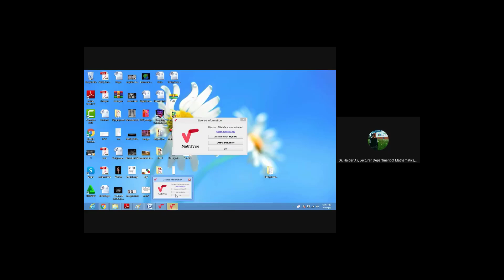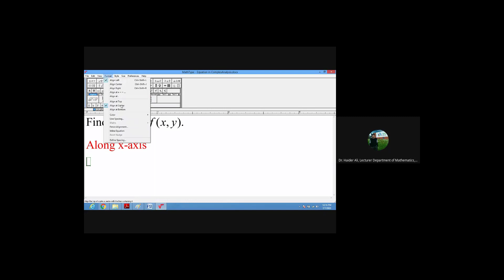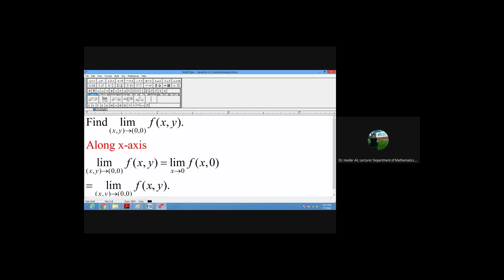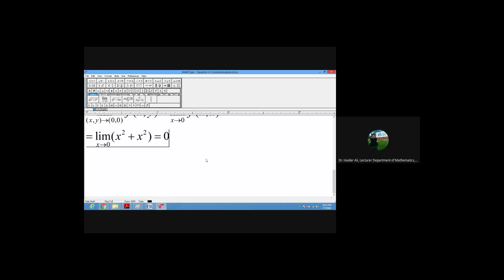Limit of Function of Two Variables | (Mathematics with Dr. Haider Ali)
Limit of Function of Two Variables

This video lecture of Complex Analysis Contain concept of Analytic Function &  Cauchy Riemann Equation will help Engineering and Basic Science students to understand following topic of of Mathematics:
1.  What is Basic Concept of Complex Analysis ?
2.  What is Definition of Analytic Function?
3. how to Check Function is Analytic or not ?
4. How to differentiate Complex Function ?
Find Online Engineering Math 2018 Online Solutions Of Analytic Function or differentiation of Complex Function By  Dr. Haider Ali